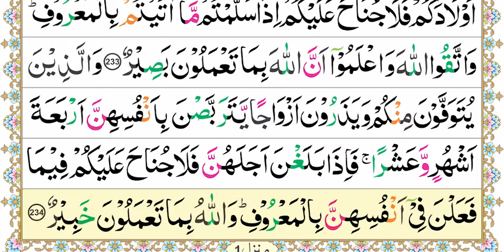Aasan Nazra Quran, Parah #02 page 15